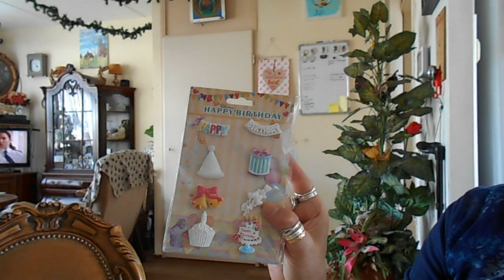De glazewasser geweest en weg met de Gopro De terugweg volgt bij de volgende Vlog Vlog # 172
Megapixels (effectief):  20.1 MP
Beeldsensorformaat:  1/2.3 inch
Beeldstabilisator:  Ja
Optische zoom:  5 x
Samsung Galaxy S5:
Resolutie 720x1280